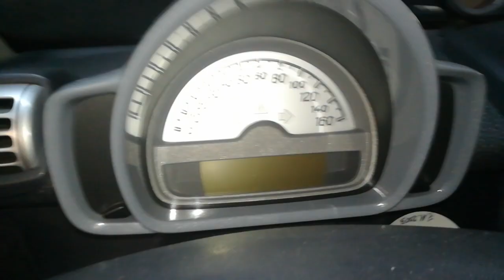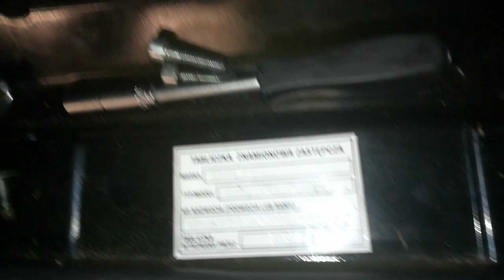Smart 451 cdi silnik zmiany biegów demontaż awaria 3 kreski błąd biegów.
Krótkie info na temat 3 kresek. Gdy wymiana sprzęgła nic nie daje.. Sprawdzić warto ten silnik.